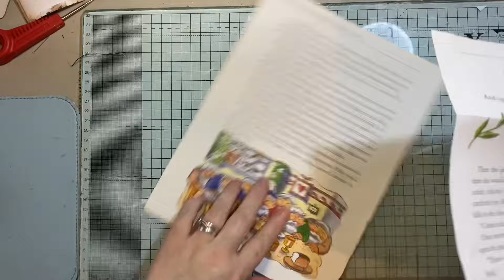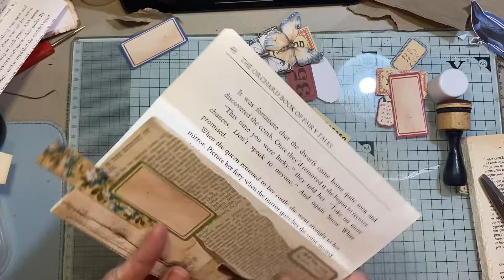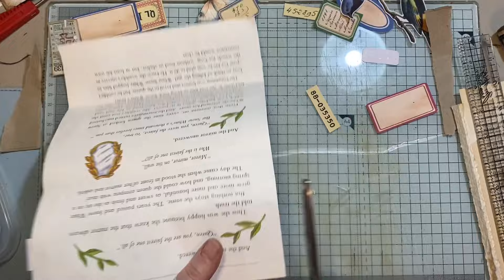Craft With Me : Collaged Book Page Envelopes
Digital Designers I mainly Use
ARTYmaze
Tsunami rose
MyPorchPrints
Tracie Fox
Old design shop Etsy
TaylorMadeJournals
Ruby&Pearlxo
Handmadefromlisa etsy
LaceBoutique1 Etsy